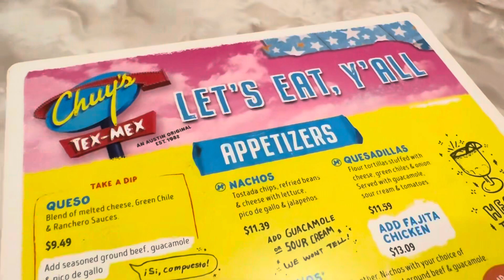Vlog 1904 - Cafe Breakfast and Mint Hair ☕️🩵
The day went so fast, but I made a lot of hair progress! 🩵

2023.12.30